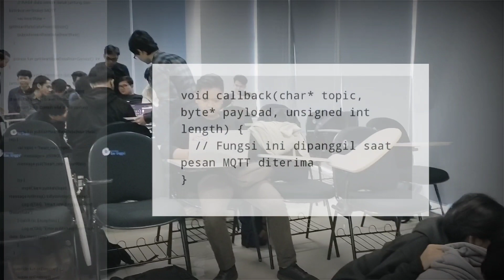Praktek Langsung Penggunaan Protokol MQTT Pada IoT